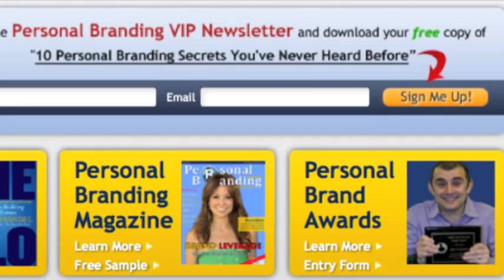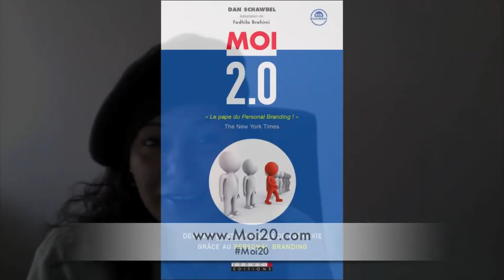[HD] Livre Personal Branding MOI 20 Histoire de la couverture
MOI 2.0
Adaptation française de Fadhila Brahimi de l'ouvrage « Me 2.0″ de Dan Schawbel, le pape du Personal Branding (US) selon « The New York Times ».
Sortie Octobre 2011 - Editions Leduc.s